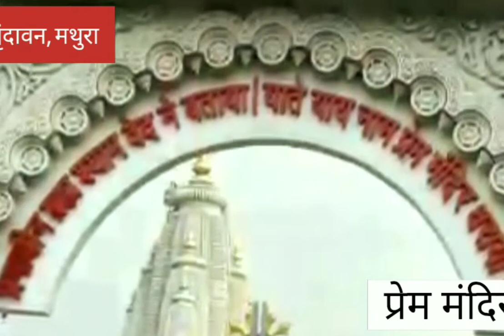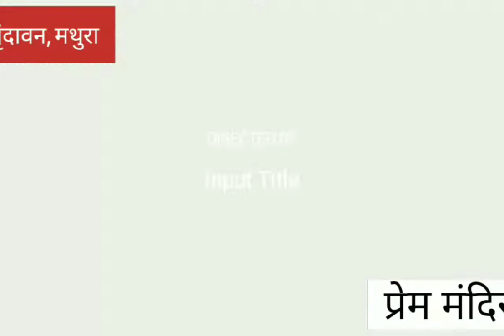प्रेम मंदिर का इतिहास //Prem Mandir Vrindavon History in Hindi/Facts About Prem Mandir Vrindavan@Raj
प्रेम मंदिर भारत के उत्तर प्रदेश राज्य के मथुरा जिला के समीप वर्धा वन में स्थित है @rajnewskdl5625
इसका निर्माण जगत गुरु कृपालु महाराज द्वारा भगवान कृष्ण और राधा के मंदिर के रूप में करवाया गया
प्रेम मंदिर को बनाने में 11 बरस का समय और 100 करोड रुपए की धनराशि लगी है @rajnewskdl5625
इसमें इटालियन करारा संगमरमर का प्रयोग किया गया है
इस मंदिर का शिलान्यास 14 जनवरी 2002 को कृपाल जी महाराज द्वारा किया गया था @ राजस्थान न्यूज़ पत्रिका
यह मंदिर प्राचीन भारतीय सिर्फ कला के पुनर्जागरण का एक नमूना है @ Ramesh Saini
यह मंदिर 54 एकड़ में बना है
मंदिर की ऊंचाई 125 फीट
लंबाई 122 फीट
चौड़ाई 114 फीट है
इसमें फव्वारे राधा कृष्ण जी की मनोहर झांकियां श्री गोवर्धन लीला कालिया नाग दमन लीला झूलन लीला की झांकियां उद्यान के बीच में सजाई गई है @ song
मंदिर के द्वार सभी दिशाओं में खुलते हैं
मंदिर के गर्भ गृह के बाहर और अंदर प्राचीन भारतीय वास्तुकला की कृष्ण पक्ष की अदाकारी और नक्काशी की गई है @ वीडियो
इन्हें भी देखें @rajnewskdl5625